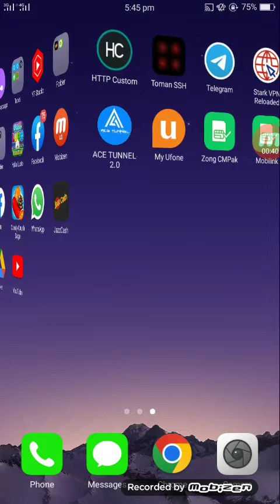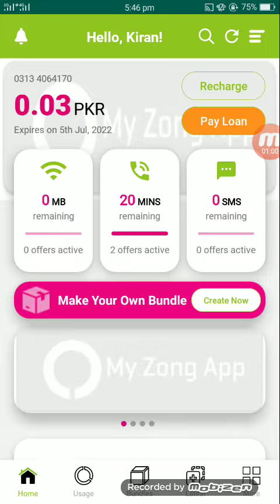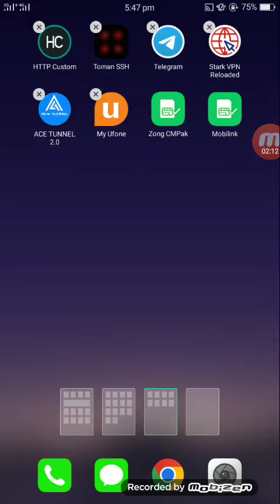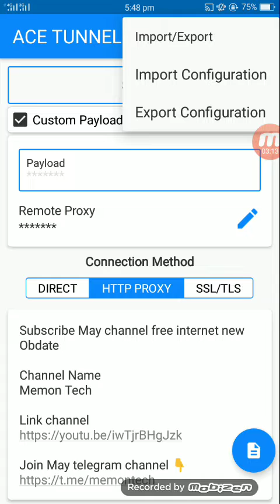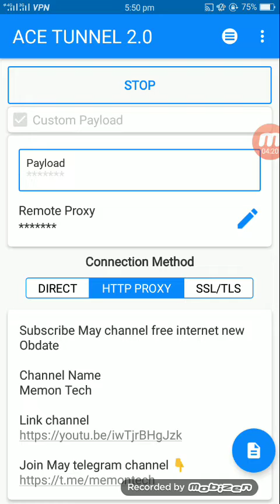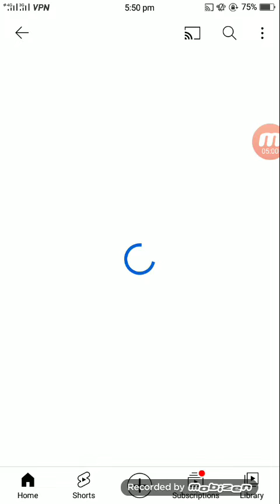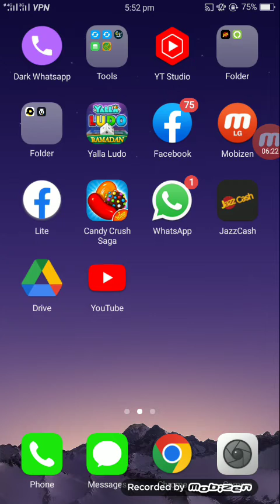new ZOng free internet fail 2 fail creat Kary no 1 chennal Kiran Iqbal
join my whatsapp group app Ko yaha fail  or vpn MIL  jaye ga

bell Ko press lazmi kary